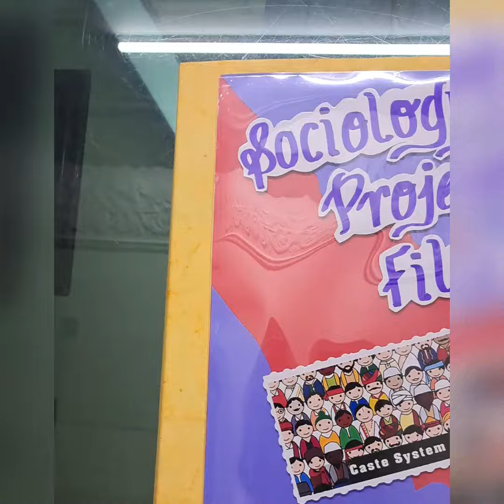Topic: Caste system in india SOCIOLOGY PROJECT FILE Session: 2023-24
UMDA ( Estd. 1995 )
SchoolProjects AndModels
Keshav Puram # Pitampura # Janakpuri

~ Educational Research Centre ~
365 Days Open (10 AM - 10 PM)
PAN India Company
(⭐⭐⭐⭐⭐Rated)

Pankaj Goel ( CHAIRMAN )

ABOUT US :
UMDA ( A Unit SchoolProjects AndModels )  is the company boast a track record of continual growth, innovation at each step and 100% customer satisfaction with our services. Our exacting standards ensures that you get optimum quality, at the best price, backed of course, by our experience, which extends over 28 years.
The popularity of our business is evident from the 5000+ reviews we received from Google , Facebook &  Justdial users with 4.9 star average rating out of 5 star.( Only possible because of our satisfied customers ).

👉 Courier service (All over India).

WHY US :
👉💯 Punctual for quality , quantity n time
 ( Always fulfil all our commitments ).
👉Reasonable Prices.

OUR CENTRES :
NORTH DELHI👇
1️⃣🇮🇳 A2/121 B , Keshav Puram , New Delhi-35.

2️⃣🇮🇳 127 , 1st Floor , Harsh Vihar , Pitampura , New Delhi-34.

WEST DELHI 👇
3️⃣🇮🇳 UG 16 , Vishwa Sadan Building , Janakpuri District Centre , New Delhi-58.

👇OUR SERVICES INCLUDED👇

✓ Handmade Crafted Fancy Dresses For Kids
✓ Project Reports & Assignments
( All Types : For All Colleges & Universities )
& Many More.

👉 SUPER SPECIALIST IN MAKING PROJECT FILES FOR CLASS XII.
( Both Digital & Hand Written )

✓ Models
✓ Craft Works
✓ Digital Projects
✓ Handmade Projects
& Many More.

✓ Ppts
✓ Digital Projects
✓ Digital Videos
✓ PDFs
✓ E-Posters
✓ E-Newspapers
✓ E-Brochures
✓ Reflection Sheets
✓ Word Documents
✓ Digital Comic Strips
& Many more.

Regards
Pankaj Goel ( CHAIRMAN )
Staff & Team
UMDA ( Estd. 1995 )
SchoolProjects AndModels

{ Providing Top🏆Quality And Timely ⏳ Work Since 1995 }.

"Make Your Child Feel like Celebrity"